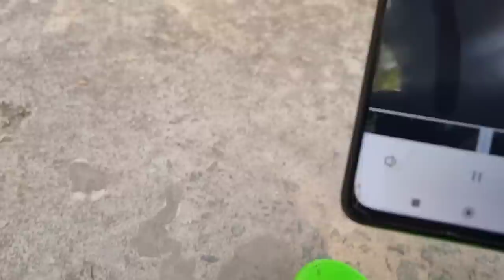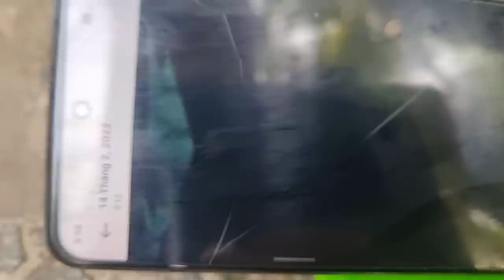Tập 448 : THÀNH PHỐ BẾN TRE_Con Hổ Đất Cắn Chết 2 Con Chó Trong Đêm Và Cái Kết..|Mười Thương Săn Bắt